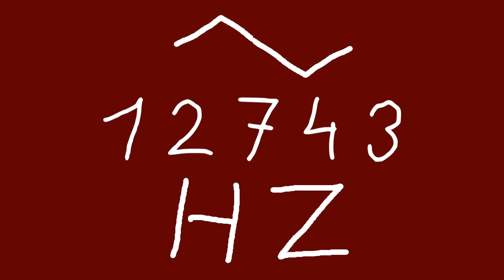12743 hz triangle